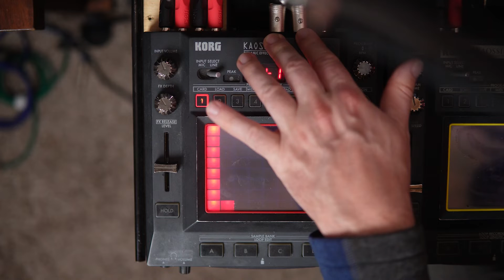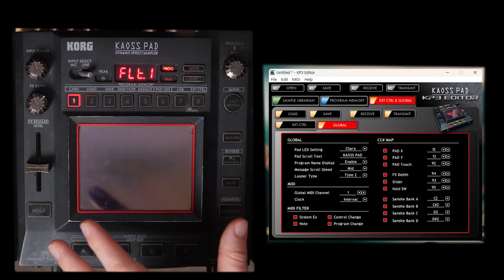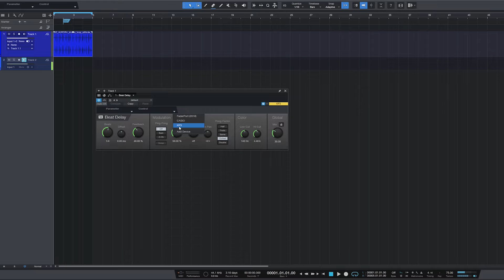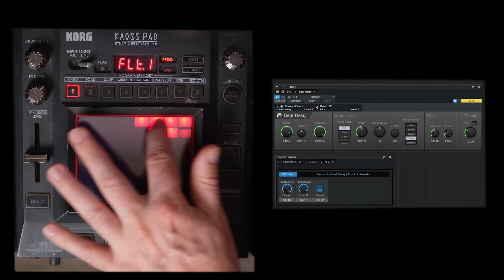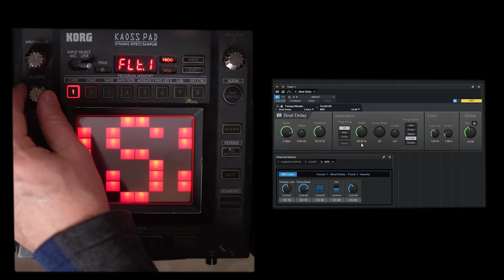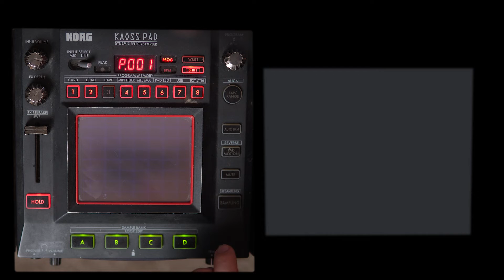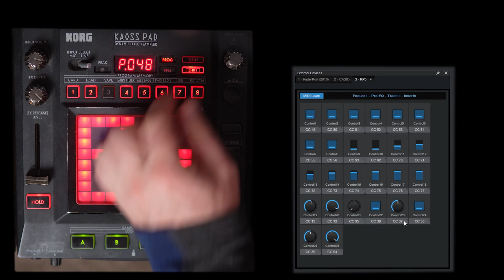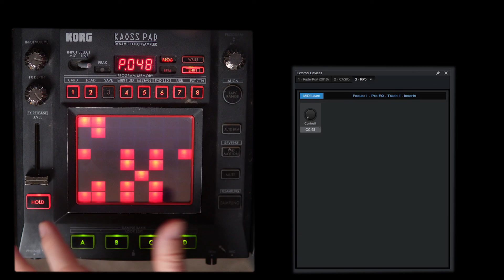How to Use the KORG Kaoss Pad as a MIDI Control Surface for Your Favorite Plugins! | KP3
How to set up the KORG Kaoss Pad as a control surface to use in your DAW to control parameters in your favorite plugins or use it as a controller for your DAW itself.